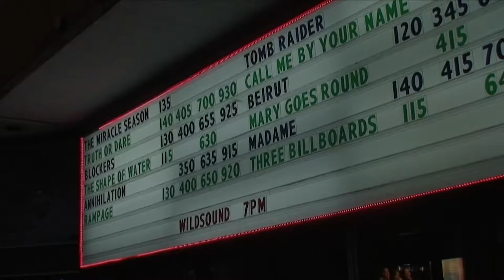SAINT ETIENNE: MAGPIE EYES Short Film - Audience Feedback from April 2018 Experimental Festival